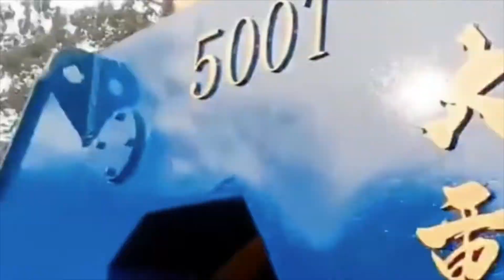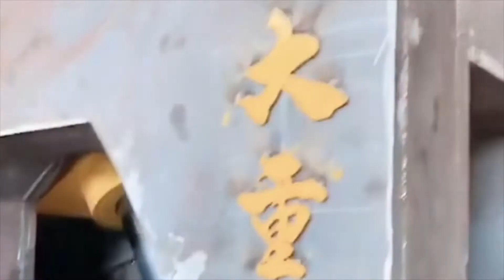Alligator Shear For Metal Recycling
1.Fully automatic waste cardboard box/OCC/ONP baling press machine,
2.Vertical carton box baling machine, plastic pet bottles compress machine.
3.Metal scrap baling press machine, steel wire compress baler machine.
4.Aluminum chips/shavings briquetting press machine, copper turnings/swarfs briquetting press machine.
5.Wood shavings bagging press baler machine, silage bagging baling machine.
6.Wiping rags bagging press baler machine, waste clothes/second hand clothing/old clothes baling machine.
7.Plastic lumps/pipes shredder machine, plastic scrap blue shredder machine.
8.Metal scrap shredder machine, double shaft shredder machine, wood pallet shredder machine.
9.Plastic lumps granulator machine, plastic barrels crusher machine.
10.Hydraulic shear machine for heavy metal scrap, copper cable wire shear machine.

Alligator Shears, JMC Recycling Azerbaijan, Alligator Scrap Shear, JMC Recycling manufactures McIntyre Alligator shears. McIntyre alligator shears alligator shear is a fast and strong metal Alligator shears, Used Metal, Q43 1600a Hydraulic Aluminum Foil Cutting Machine waste Scrap Sheet Shears alligator Scrap Metal Cutting Machine, Alligator shearing machine Metal Recycling Machine Barbados, Hydraulic Metal Cutting Shear, Alligator shearing machine is an ideal metal cutting device for various metal recycling. AMS crocodile shear is an ideal device for metal recycling which can, Alligator Shears For Sale, Used Alligator Shear Used Scrap Metal Shears, Scrap Belgium, Hydraulic Steel Cutter, Scrap Metal Recycling. Alligator Shear, Drum Crusher, Wire Recycling. Looking for Reconditioned or Used Alligator Shears to Cut Scrap Metal, Cable, or Rebar, Crocodile Hydraulic Metal Shear Waste Recovery Machine, Alligator Shears, Cleveland, OH Recycling Equipment Colombia, Hydraulic Shearing Machine, Take your scrap metal business to the next level. We sell and repair recycling equipment and alligator shears in OH area Recycling Equipment Solutions Corp, Scrap Metal Shear For Sale, Hydraulic Shears, Alligator Shears, Scrap Metal, MD VA Cuba, Stainless Steel Bar Shear, Choose hydraulic shears or an alligator shear from Mid tools for recycling and Processing of Scrap Metal While alligator shears do a great, Hydraulic Scrap Steel Iron Metal Shearing Machine, Metal Recycling Machinery Equipment Cyprus, Scrap Steel Iron Metal Shearing Machine, McIntyre is a manufacturer of metal recycling machinery equipment based in Nottingham, UK. metal balers, alligator shears, , Cutting Shearing Machine For Channel round Steelsquare Steel, alligator shear, eBay Dominica, Shears For Round Bar, Find great deals on eBay for alligator shear HENDLEY No 46 1 2 ALLIGATOR HYDRAULIC HEAVY DUTY SCRAP METAL RECYCLING SHEAR. Vintage Pinking Shears Alligator, Hydraulic Alligator Shear For Metals, The Role of Metal Shears for Metal Recycling UK, Large Scrap Metal Shear, particularly metal recycling, Alligator shears, also known The throatless shear is another type of metal shear which is designed specially to make complex, Hydraulic Alligator Metal Scrap Copper Tube Automatic Shear, Alligator Shear A 600 E, Hydraulic Alligator Shear Guynea, Steel Metal Cutter, For cutting large metal pieces into more manageable segments for recycling, the Bronneberg Alligator Shear A Metal for Recycling alligator shear has, Hydraulic Alligator Shear For Rebar, Alligator Shear for Sale, View scrap metal recycling Greece, High Speed Waste Metal Hydraulic Crocodile Shear, ALLIGATOR SHEAR FOR SALE. This kind Alligator Shears are also named Hydraulic Alligator Scrap Metal Shear for Recycling Pla Alligator Shear for Sale, US, Hydraulic Shear For Cutting Copper Plate, Q43 series Alligator shear for metal scrap recycling Haiti, Hydraulic Shears Pipe Shearing, The best waste recycling equipment available in Canada The best waste recycling equipment available Robust and durable metal alligator shears for, Crocodile Cutting Machine, Shears Archive, Recycling Equipment Canada, The best Hungary, Alligator Metal Shear For Sale, Alligator Scrap Cutting Shears. etc. High quality DTX stationary scrap recycling shears in a range of sizes. Rotary Shear Hammer Mill Shredders., Hydraulic Alligator Shear Company, Scrap Demolition Recycling Ireland, Metal Cutting Shearing Machine, Alligator Shears Are you looking for a new machine to help prepare scrap for shredding At Bronneberg, we have a range of alligator and scrap metal shears designed to, Mini Alligator Metal Cutter, Alligator Shears, Scrap Metal Shears